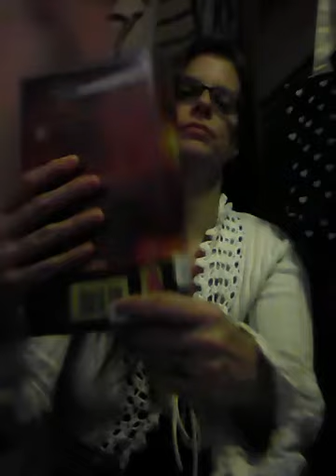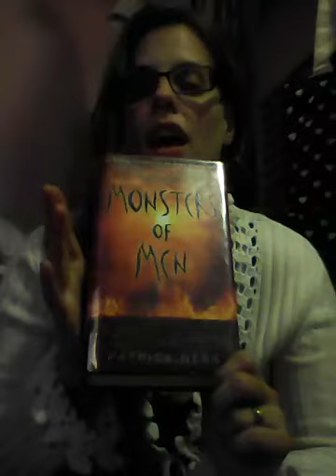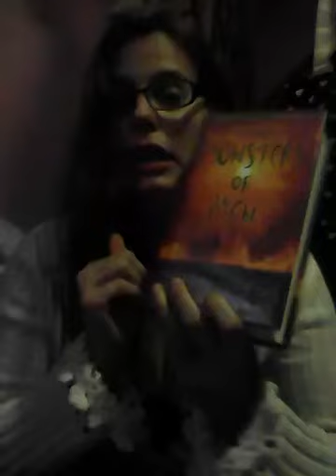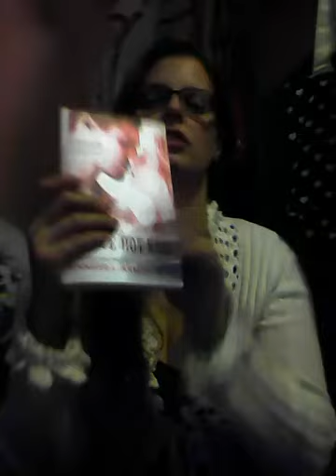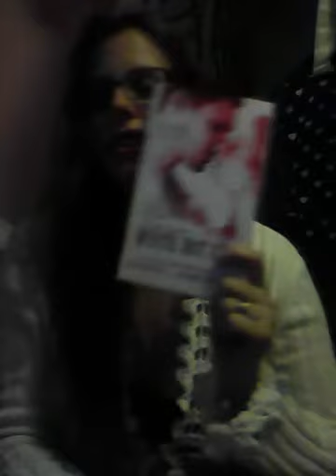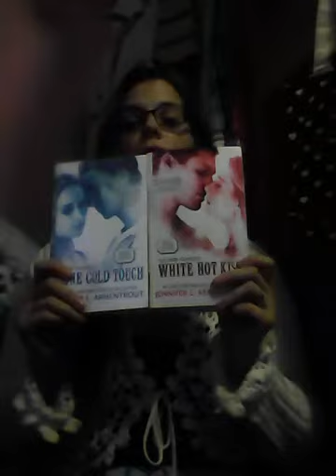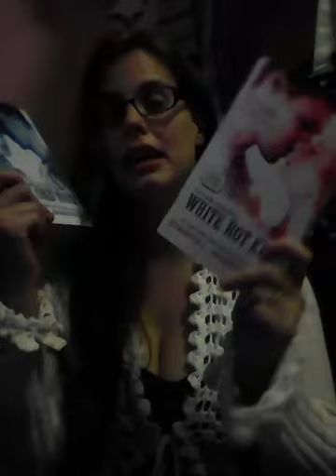Fridayreads ~16~ December 4th 2015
books read over weekend.